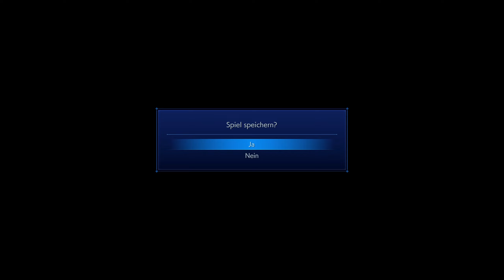Genesis Angriff auf das Labor ☯ 9 ☯ Crisis Core: Final Fantasy VII - Reunion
Let's Play Crisis Core: Final Fantasy VII - Reunion

☯ Epic Store Creator Tag: WUJIGAMES